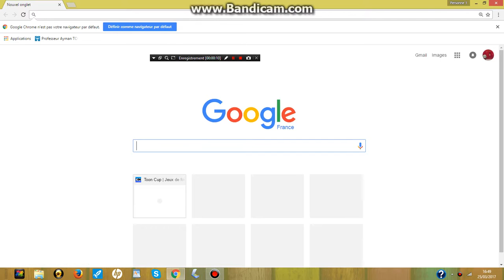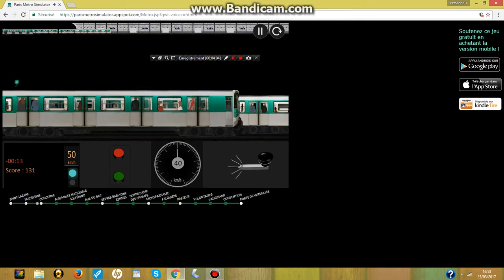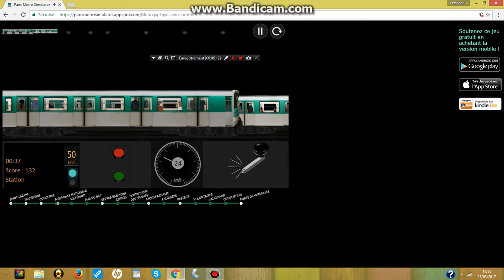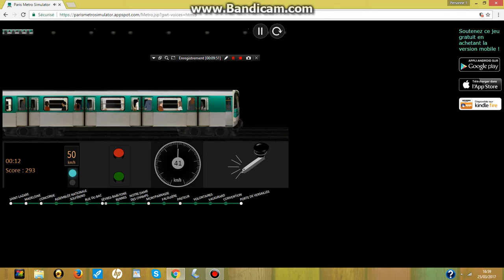paris metro simulateur ligne 12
hey salut voici une video sur paris metro simulateur ligne 12